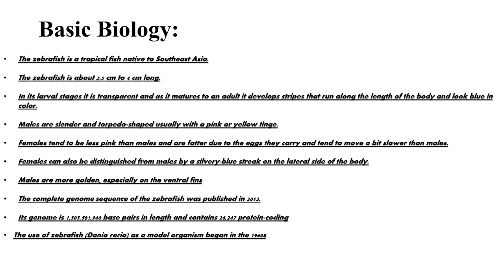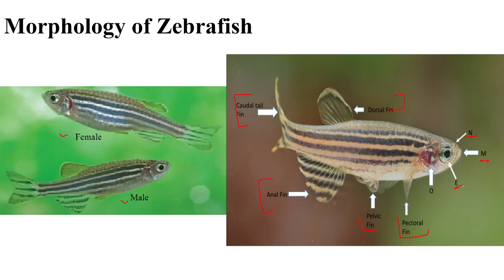ZEBRA FISH - THE MODEL ORGANISM IN RESEARCH | Basic Biology and Morphology of Zebra Fish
In this video, we are going to discuss about zebrafish, as we all know zebrafish is considered as a model organism in all research areas. the main question is why ??? So we are going to find the answer to this why in this lecture, lecture number 1 starts with the basic biology, length, and comparison between male and female and the distinguishing features of male and female zebrafish. we will also touch upon the morphology of zebrafish.
Thanking You
Jai Hind.